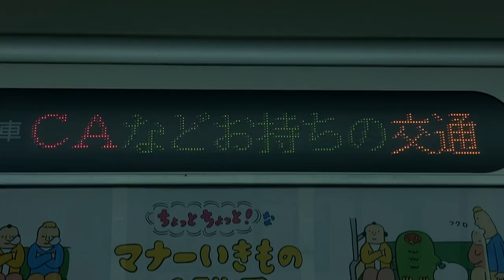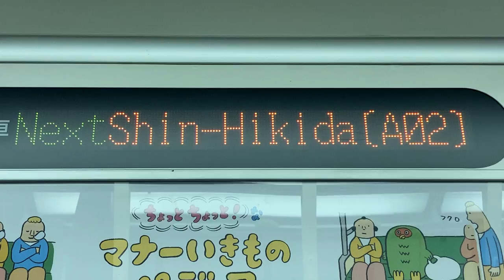JR西日本521系 LED車内案内表示器 北陸eチケ・チケットレス特急券のご案内 クハ520-4